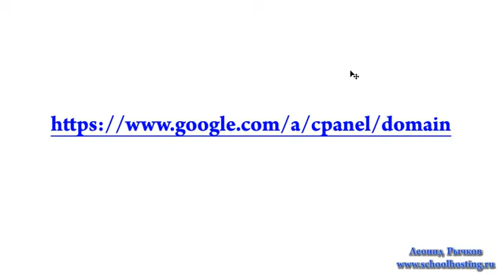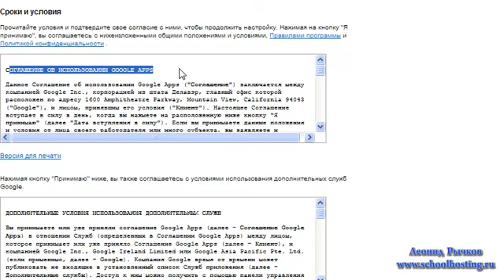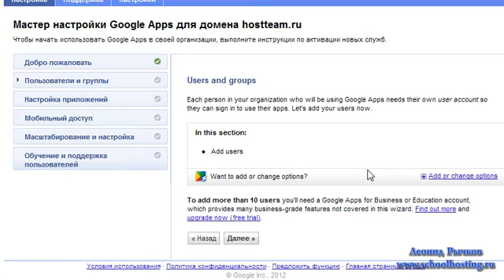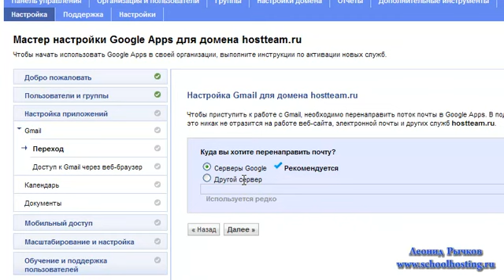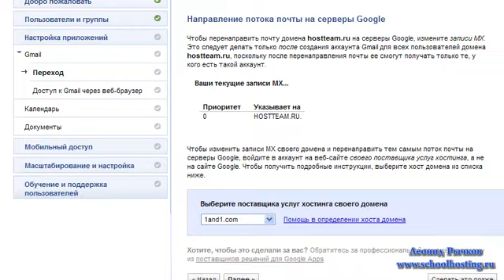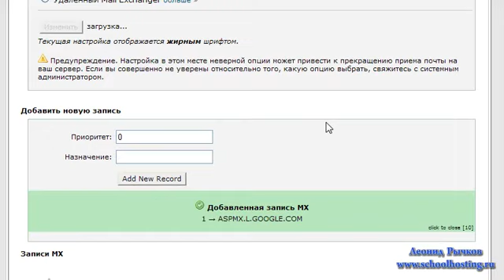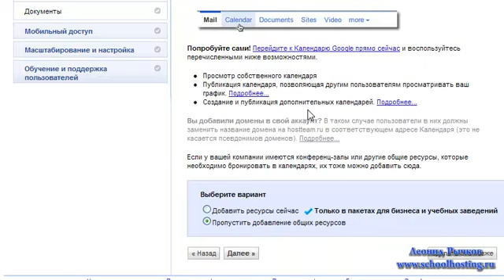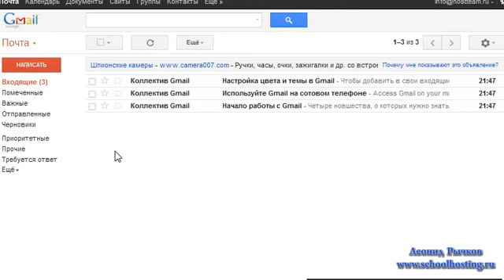mail-domain.mp4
В видео уроке рассказывается как привязать почту к домену